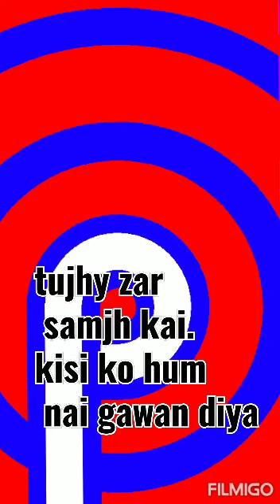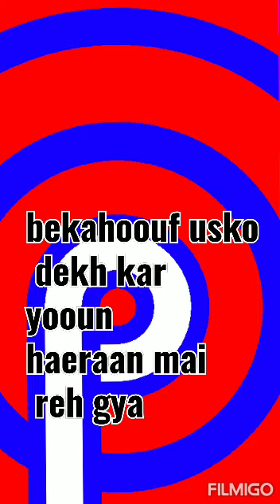Tlash urdu rekhta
Do follov mee at Instagram @mir._.suhaib to enjoy written ghazals n poems
Lets wait n watch many more to come
Editing n voice by yamin khan
Translation by mohsin khan
Written by MIR SUHAIB MUSHTAQ